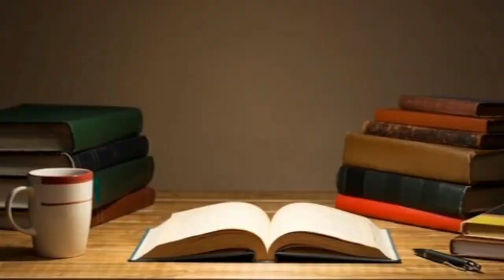11 Spesies Hewan Yang Dianggap Introvert | Hanya Berkumpul Di Waktu Tertentu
11 Spesies Hewan Yang Dianggap Introvert | Hanya Berkumpul Di Waktu Tertentu